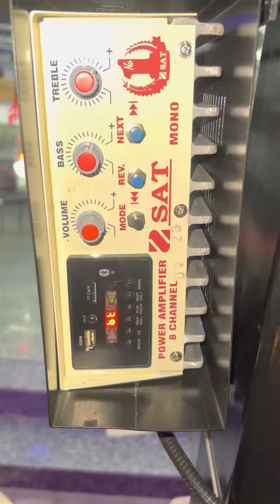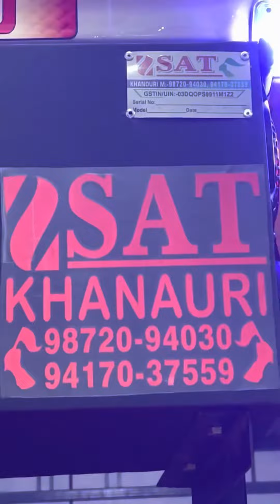1 April 2023